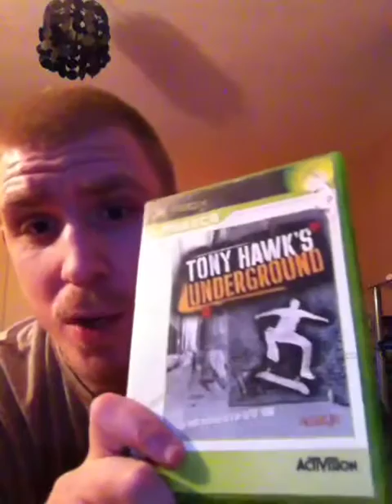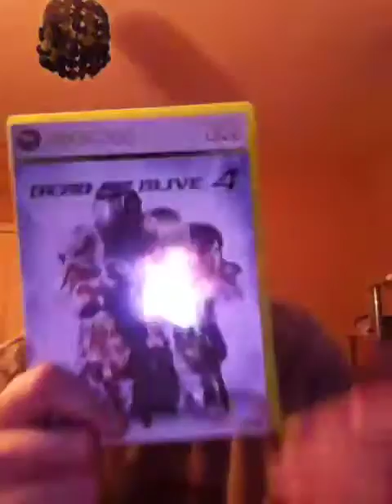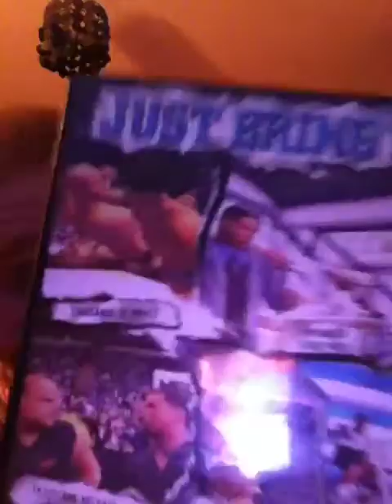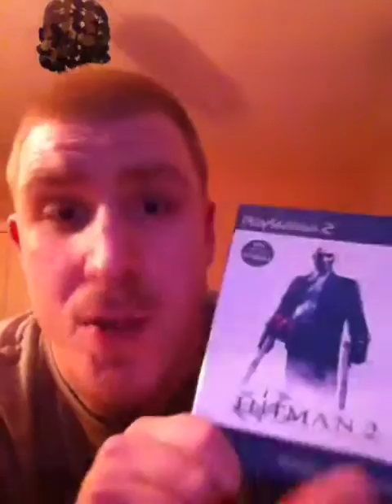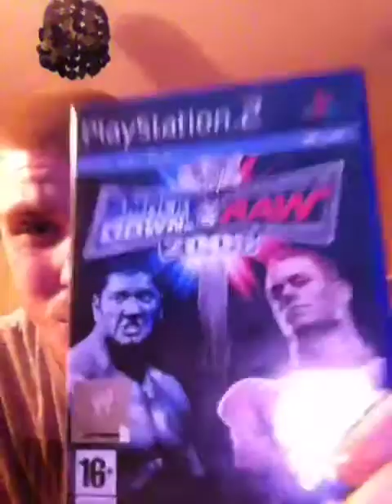Jambo's Pick Ups 1#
What's up guys Jambo the gamer and I got a few games what I find at a car boot sale and that so enjoy and remember to like this video and sub cheers ;)